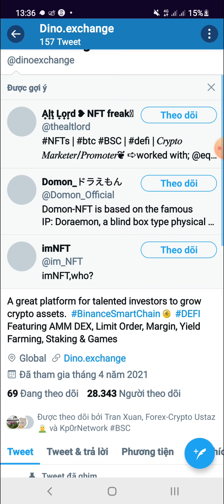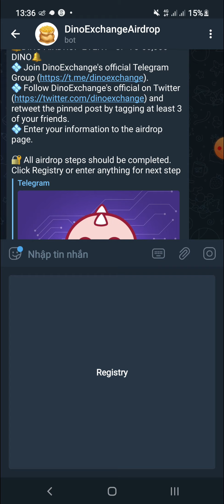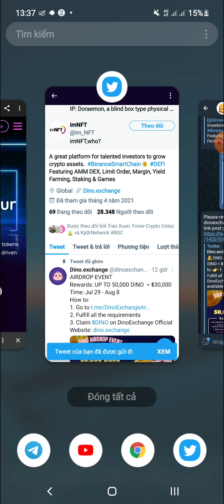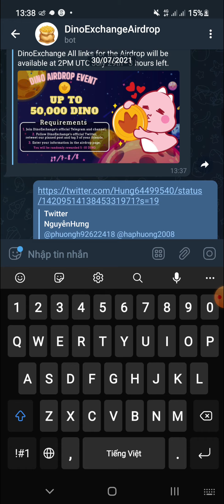Hướng Dẫn Airdrop Nhận Token DINO Mạng BSC | Không Ref Random Nhận Ngay Token | 8/8/2021 Claim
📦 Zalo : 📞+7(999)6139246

Code : GBOEQ